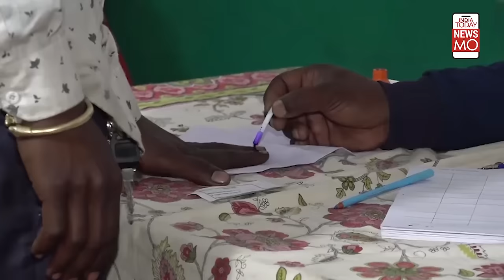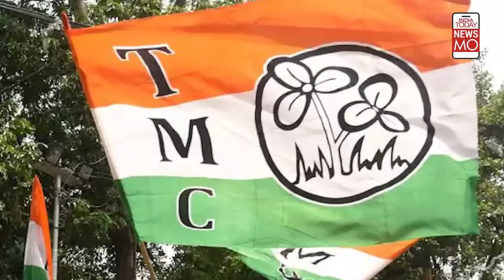5 Major Reasons That Saw Major Opposition Alliance Fall Apart | Nitish Kumar's Exit From INDIA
The 5 Major Reasons That Saw The Major Opposition Alliance Fall Apart Including The Recent Exit Of Its Prime Mover Bihar Cm Nitish Kumar